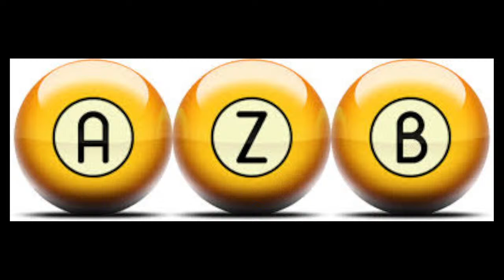Maryland State 9-Ball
Day 2 of the 2024 Maryland State 9-Ball Championship